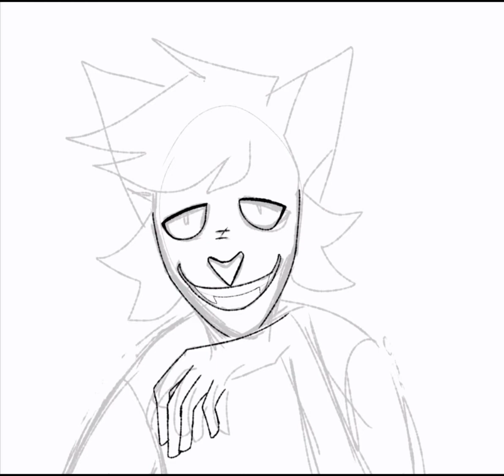SPEEDPAINT [OC]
Вау контент